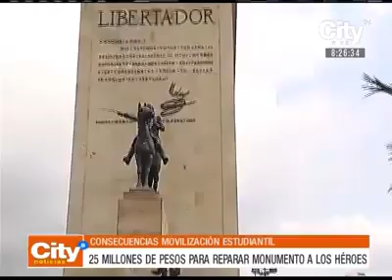Líderes estudiantes aceptan vandalismo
Según la nota de prensa, líderes estudiantiles aceptan el vandalismo contra los bienes públicos y privados porque son las únicas formas en que algunos encuentran su forma de expresión.